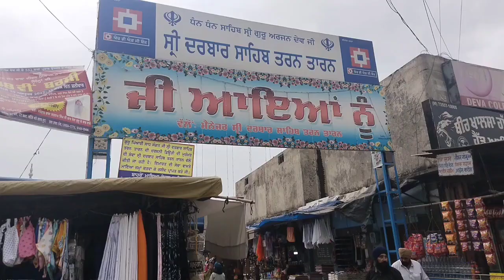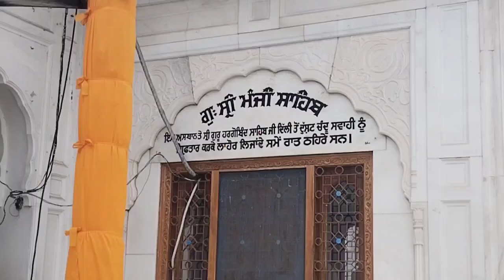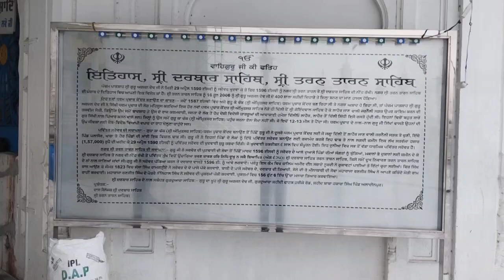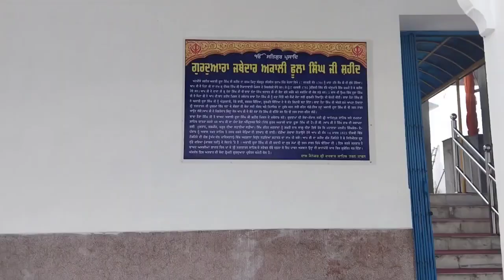देव जीदा पावन स्थान#Shri#DarbarSahib#TarnTaran#श्री दरबारसाहिब#तरनतारन#viralvideo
Saurav Joshi
Kavita Joshi
Uttar Kumar
NATO gamer
Manoj dey
Sidhu mujhse wala
gamerfeed bhaiya
smarty boy bhaiya
Ajju bhai
techno gamer
Lokesh gamer
RCM gamer
Saket veer ji
Sidhu Bharatpur